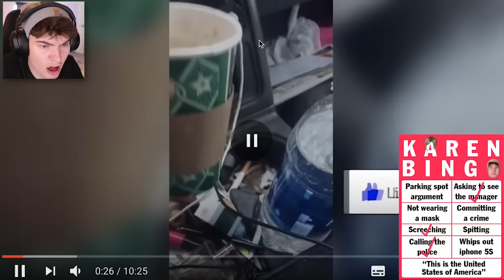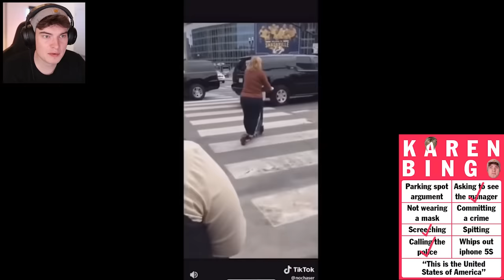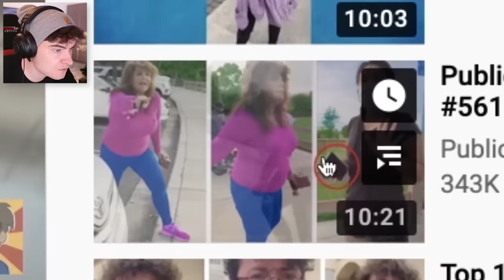playing karen bingo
today we play karen bingo while reaction to funny karen compilations